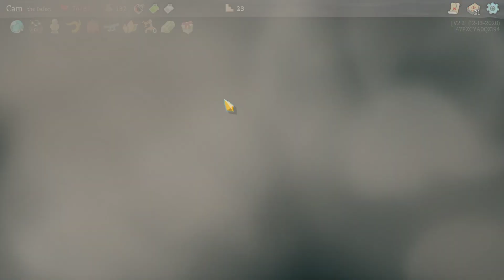My First Look at The Defect - Slay the Spire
Fused card games and roguelikes together to make the best single player deckbuilder we could. Craft a unique deck, encounter bizarre creatures, discover relics of immense power, and Slay the Spire!

Features:

- Dynamic Deck Building: Choose your cards wisely! Discover hundreds of cards to add to your deck with each attempt at climbing the Spire. Select cards that work together to efficiently dispatch foes and reach the top
- An Ever-changing Spire: Whenever you embark on a journey up the Spire, the layout differs each time. Choose a risky or safe path, face different enemies, choose different cards, discover different relics, and even fight different bosses!
- Powerful Relics to Discover: Powerful items known as relics can be found throughout the Spire. The effects of these relics can greatly enhance your deck through powerful interactions. But beware, obtaining a relic may cost you more than just gold…